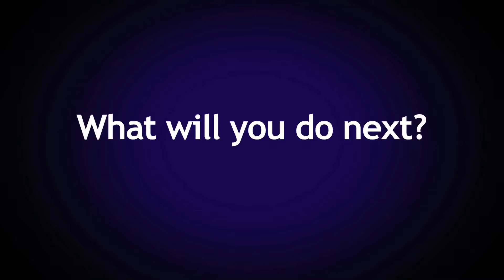Childcare at WNSC